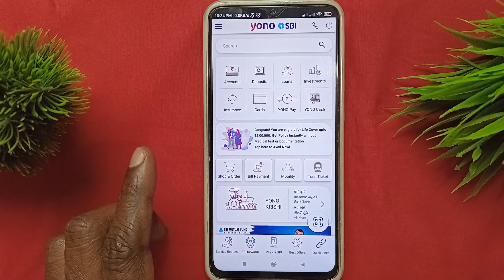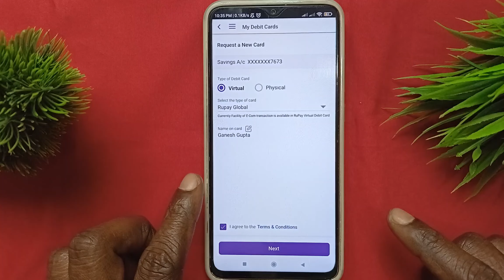SBI virtual debit card kaise banaye | SBI Account ka Virtual Debit Card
A virtual debit card is a digital version of a traditional debit card. It's issued by banks and can be used for online transactions. Virtual debit cards are more secure and offer more privacy than physical debit cards. They can be used for quick and easy payments without carrying a physical card.

SBI virtual debit card kaise banaye | sbi account ka virtual debit card | yono app registration

Virtual debit card ke liye koi fees aur charge nahi dena hota hai. is video me sbi account virtual debit card banane ka process dikhaya gya hai.

1) Camera Tripod
2)Mobile Tripod
3)Mobile Tripod
5)Light Stand
6) Realme 8 Mobile
7) Redmi Note 10 Pro
8) Laptop
9) Dell System

Our Recommendations
1) Canon EOS 200D II 24.1MP Digital SLR Camera
2) Canon EOS 80D 24.2MP Digital SLR Camera
3) Canon EOS 1500D 24.1 Digital SLR Camera
4) Canon EOS 6D Mark II 26.2MP Digital SLR Camera